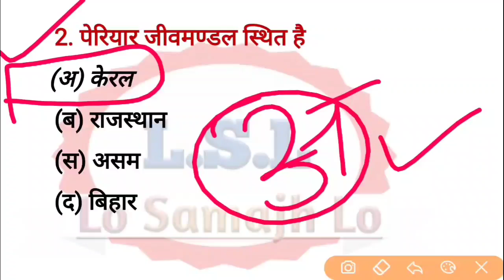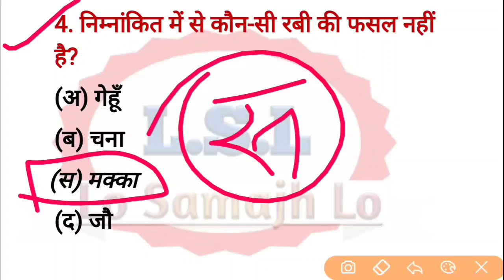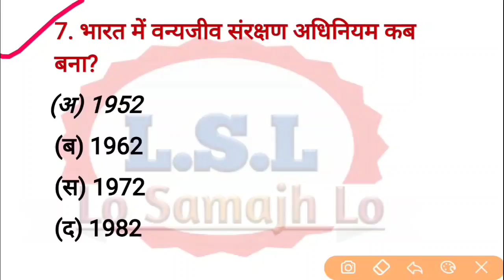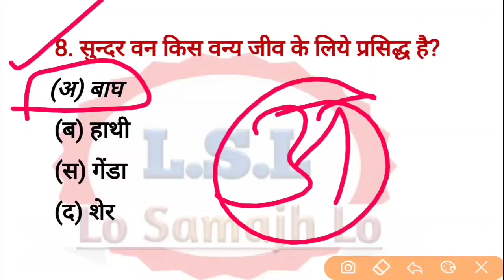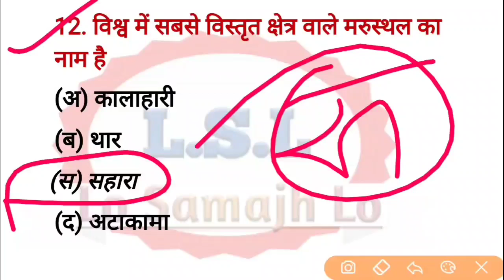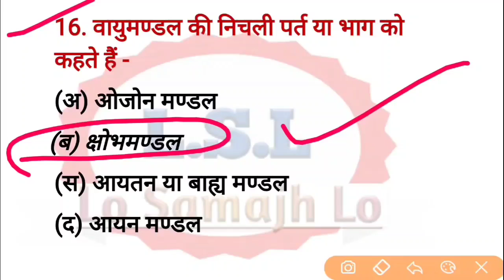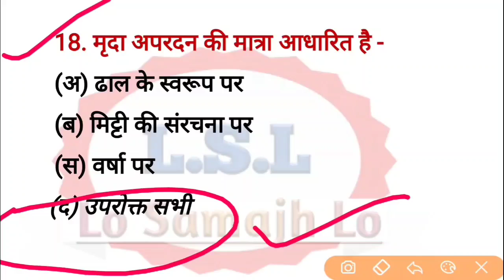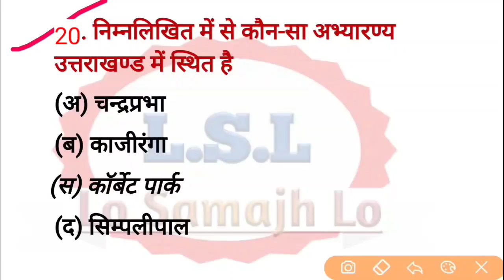B.A./ B.S.C/B.COM./{ 1st year,/2second year/3 third year} environment studies 2021-2022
Watsapp no send paper -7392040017

Ba /bsc /b.com environmental studies 2020
Ba /1st /2nd/3rd year environmental studies
Bsc 1st /2nd/3rd year  environmental studies
B.com environmental studies
Environmental studies
Paryawaran adhyan 2020
Ba /Bsc /B.com paryavaran adhyan
Ba 1st /2nd /3rd year paryavaran adhyan
Bsc 1st/2nd/3rd year paryawaran adhyan
B.com paryavaran adhyan
Previous year question's environmental studies
Important questions of environmental studies